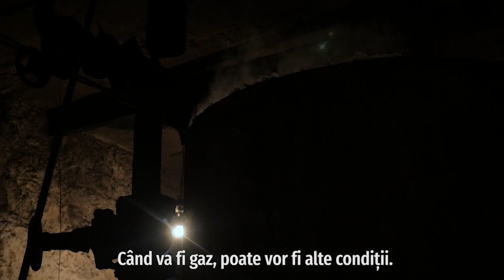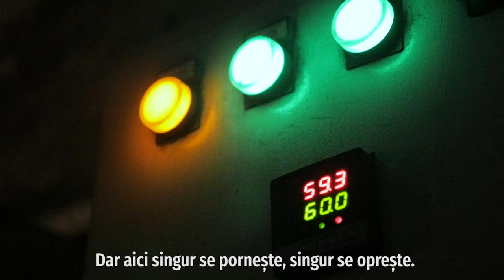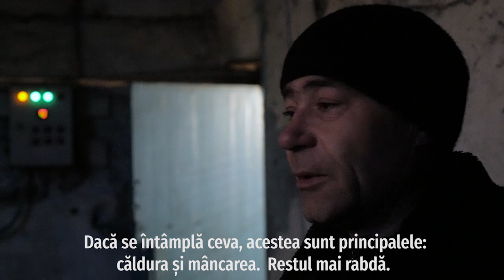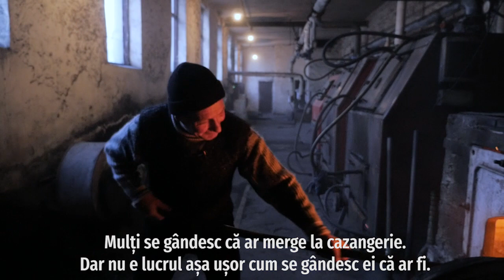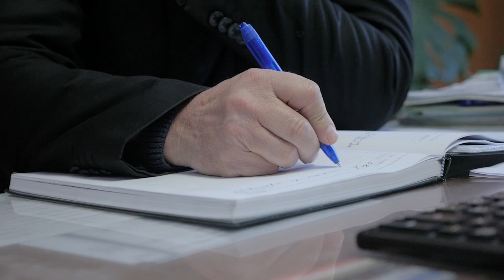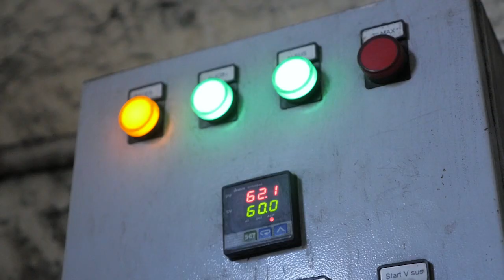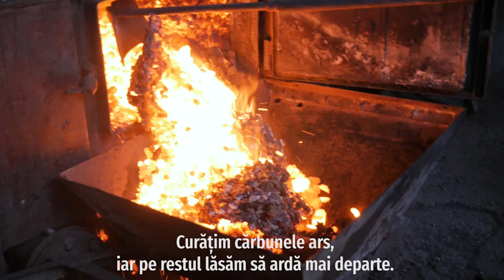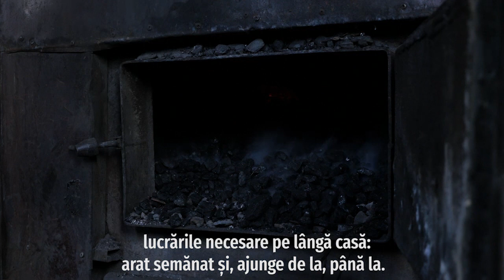Meseria de fochist in Moldova, reportaj de la Badiceni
Încălzirea Internatului Psihoneurologic din Bădiceni este asigurată de o cazangerie unde, în ture de câte 12 ore, lucrează opt fochiști. În fiecare an, prin mâinile lor, trec mai bine de 350 de tone de cărbuni și brichete. Continuare pe